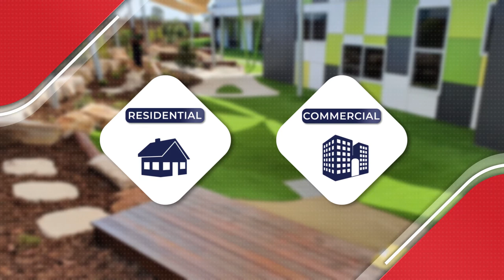QPaint | Brisbane Professional Painters For 5 Decades | 2020 MPA Awards Winners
QPaint Brisbane painters have been in the Brisbane painting industry for over 35 years. Our business understand Queensland’s climate and know it all when it comes to painting a Queensland property. Our painting stands up to the heat and our craftsmanship is of extremely high quality. We take pride in every job we take on, whether it is commercial or residential. All of our excellent painting masters have years of experience in the painting business and we understand how to get the best finish. Prep work for painting is the key to a great outcome and our friendly painting professionals will complete your projects prep work quickly but efficiently whether it is the interior or exterior of your home, office or place of business.

Choosing the right painter in Brisbane can save you thousands of dollars in expensive repairs and re-painting. Your home is your most valuable asset and it should be looked after. We are highly experienced in home and business painting to protect exteriors from Queensland’s extreme environment. As part of our customer commitment, we provide a 90-day free touch up service. This means if your beautiful new painting job is not complete or accidentally damaged by you or anyone else we will fix it up at no extra cost.

Our experience is in both commercial and residential. We have worked on numerous government projects including schools and department buildings and are able to work to restoration guidelines. One of our most gorgeous paint projects was on the heritage-listed cricket pavilion at Wacol. All projects we take on from homes to commercial properties are treated with great expertise and care.

Our quality services are recommended for all projects in all areas  including east, west, south & north. Ipswich and the Gold Coast. Our painters are fully insured with the correct cover to insure your property pr project will receive only the best result from an experienced team of painting professionals

No matter what you need, our professional services are premium rated for residential, business owners, and commercial companies. Review our online testimonials and reviews.